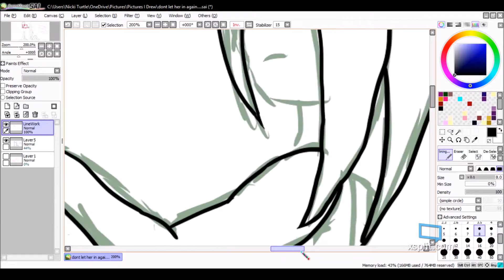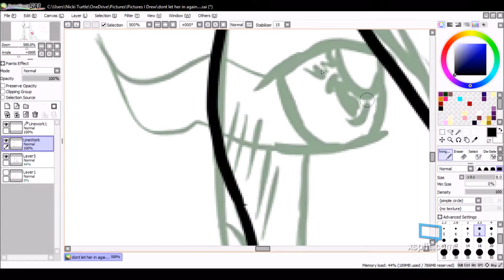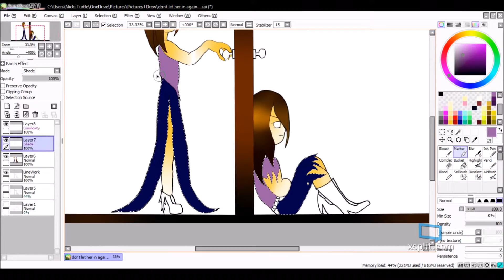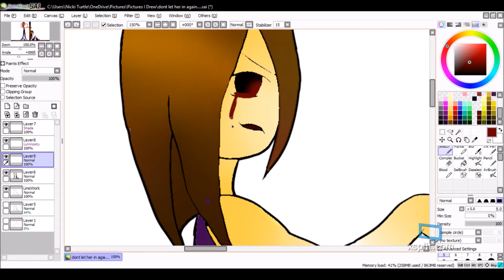My thoughts on dreams?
[Electronic] - Unlike Pluto - Waiting For You (feat. Joanna Jones) [Monstercat Release]